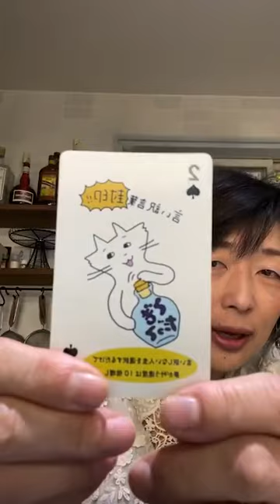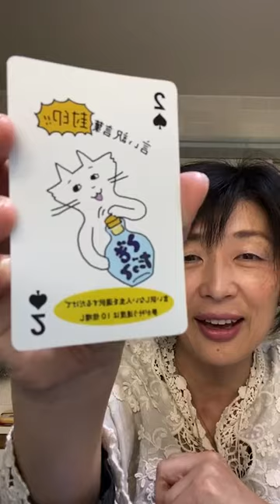元気が出る朝活10分 夢を実現する私がしてきた方法：一歩踏み出すと次につながる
◆「教室・販売開業＆WEB集客サポート」のライン登録はこちら

【これを聞くと、
　今日1日の動きが変わる？！】

朝から元気がでる時間！！
マインドリセット朝活10分！

《2023/5/15まで》

こんな想いで毎日お話しようと思います。

今日のテーマは

「自分が夢を実現するためにしてきた方法」

この話を聞いて、ある方が、寄り添う方なんだなと思いましたと
ラインが来ました。

ぜひラインでつながってコメントお待ちしています。